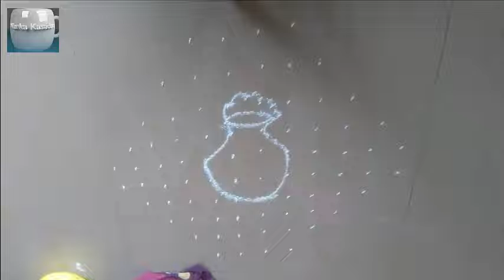krishna jayanthi special 10-4-4 kolam | kolanagal #162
This video teaches 10-4-4  dots  kalasam kolam for krishan jayanthi special occassion